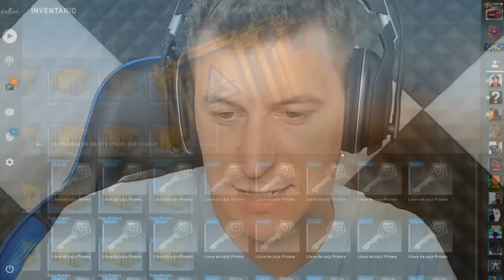50 KILLS CON AYUDITAS - PEOR SERIE DE LA HISTORIA